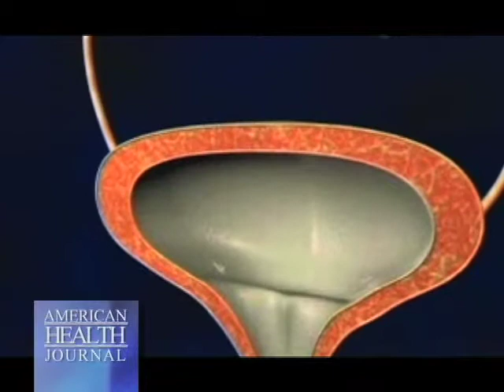Kidney Abnormalities in Children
Kidney Abnormalities in Children. Dorit Ben-Ezer, M.D., of Childrens Hospital of Orange County, says the kidneys not only filter the blood, but also have other important functions in the body. Dr. Ben-Ezer describes the kidney problems seen in children and the treatments available to keep kidney defects from becoming life-threatening to a child.